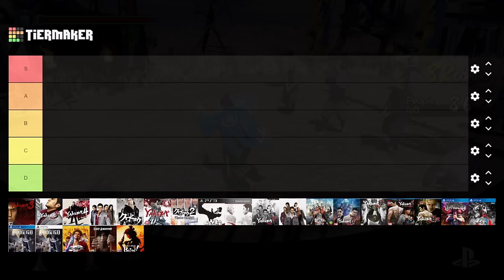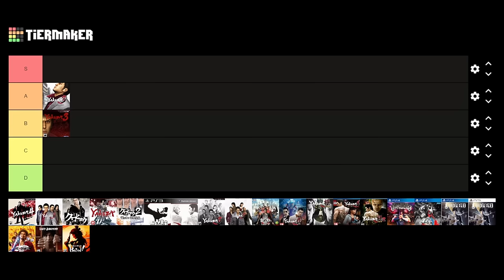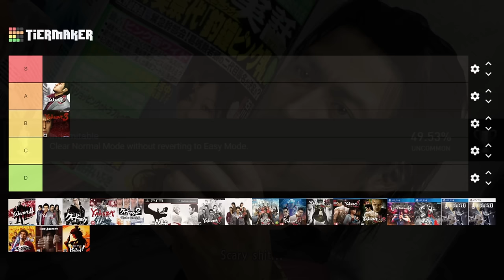The Hardest Trophies/Achievements in Yakuza Tier List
Around one year ago, when the channel hit 100 subs, I released a video on the 10 Hardest Trophies in Yakuza. It was an important video and a big milestone, so to commemorate us reaching 5000 subscribers today, I thought it would be fun to expand on that established basis with a detailed tier list. From Yakuza 3 to Like a Dragon: Ishin, we will analyse almost every single platinum this series has to offer. Thank you for everything.

Cheers!

Songs featured in the video:
Yakuza 3 OST - Illtreatment
Yakuza 3 OST - Fly
Yakuza 4 OST - For Faith (instrumental)
Kurohyou OST - Fatal Battle
Kurohyou OST - The Naked Panther
Kurohyou 2 OST - Panther in the Storm
Yakuza 2 OST - Under Water
Yakuza 5 OST - The Battle for a Dream
Yakuza 0 OST - With Vengeance
Yakuza Kiwami OST - Flirt with a Bomb
Yakuza 6 OST - Lots of Lights
Yakuza Kiwami 2 OST - Update with Gunfire
Lost Paradise OST - Pure Grudge
Lost Paradise OST - The Supreme
Judgment OST - Destination
Judgment OST - Flower of Chivalry
Yakuza 7 OST - Enter the Tiger
Lost Judgment OST - Unwavering Belief
Ryu Ga Gotoku Ishin OST - 菩殺

Please show your support to RGG Studios and SEGA for making this amazing series, as well as the many content creators that were here before me, and have kept this series alive for so long.